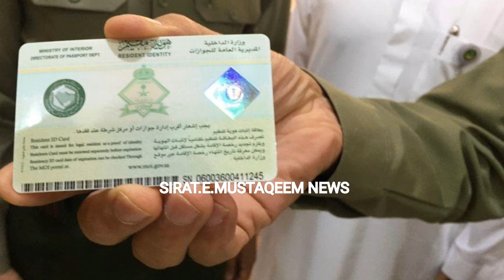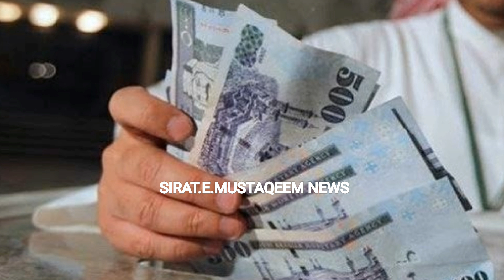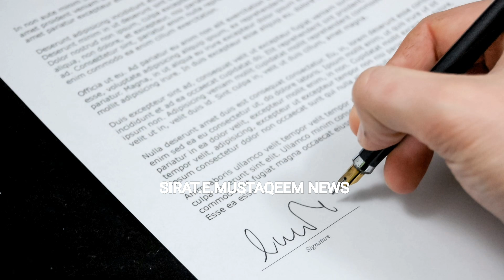27 January 2021 | Saudi Arabia News Urdu Hindi news || sirat.e.mustaqeem news